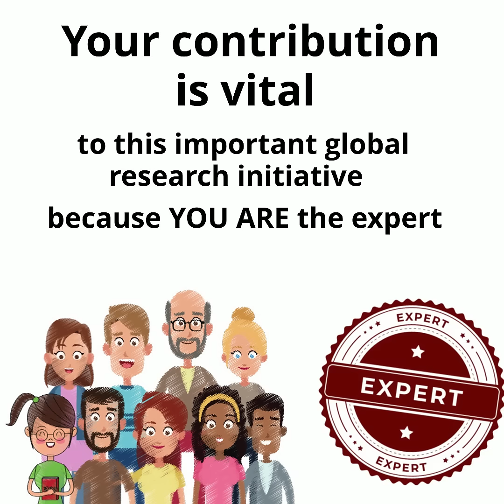The GRIDD Study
Who is running the GRIDD Study?
The International Alliance of Dermatology Patient Organizations (also known as GlobalSkin) is working with researchers at Cardiff University (UK) and University Medical Centre Hamburg-Eppendorf (Germany) on the Global Research on the Impact of Dermatological Diseases (GRIDD) project.

What is the GRIDD Study About?
The GRIDD Study aims to collect global data on the impact of dermatological conditions on patients' lives. It is the first global, patient-initiated and patient-led impact research project in dermatology and one that measures the true impact of dermatological diseases from the patient perspective. You can find out more about the project here.

As someone living with a dermatological condition, we welcome and thank you for your interest in participating in this unique research project where you are the expert and your opinion matters.

The survey will take you around 10 to 20 minutes to complete. Don't worry if you need more time - you can save your answers and login again later.

To meet our ethical requirements, you will need to read the Patient Information Sheet and give consent before participating in this study.

This is a two-step process:

You will need to register an account on this platform to access the survey.
You will receive an email with the instructions and link to the survey.
(Check your Junk Email folder if you do not receive it directly).
We appreciate your time and valuable input into this global dermatology research project.